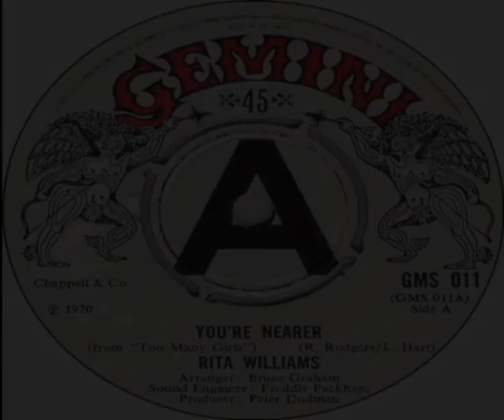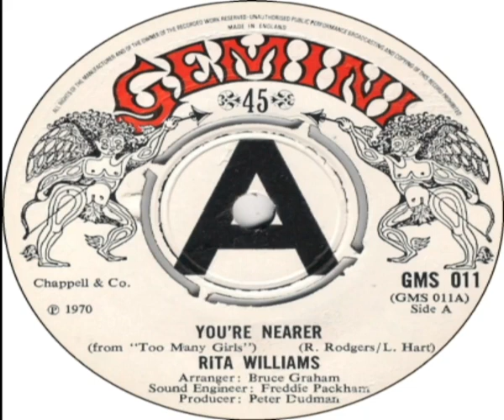Rita Williams You're Nearer 1970